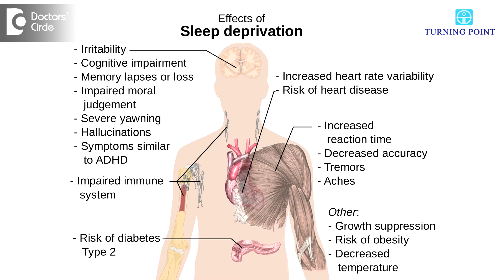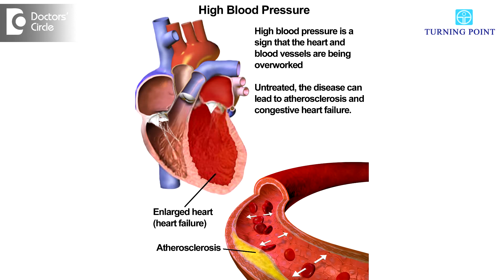What are side the effects of sleep deprivation & how is it managed? - Dr. Sulata Shenoy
All of us need the required amount of sleep. But however in today busy schedule, we find that lot of us cut down on our sleep and try to do so much more during the day late in to the night. Also get up very early so that we can catch up with the deadline, projects and the chores that we have to do. However this has a cause that we have to bear. we are seeing not only a number of physiological disorders that are caused due to sleep deprivation but also psychological disorders as they can be very debilitating and can cost you too heavily. It is found that less stand 6 hours of sleep can lead to certain symptoms like giddiness, anxiety, and a feeling of depression and being overwhelmed. Studies have found that people who are chronically sleep deprived or who suffer from chronic insomnia have hot of difficulties in concentration, in decision making, memory, as well as feeling good about themselves. Self-esteem and wellbeing also suffer in the long run. If you cut down a few hours of sleep or a single night of sleep, it ma7 not make much difference. However wen this is over a long duration of time and the body does not get enough rest at all, and this can go on for months together, you will also be physically exhausted, but you will also have symptoms of high blood pressure, heart palpitations, anxiety, giddiness etc  Sleep helps the body and the blood in the body to regulate the stress hormones and keep your  nervous system healthy. This is responsible for keeping the sense of balance, the sense of wellbeing, both physiologically as well as psychologically. However most of us are in a state of hyper arousal or hyper vigilance, that means we are unable to switch off and drift into sleep. so how should you do that? First you must ensure that all your gadgets, including the phone, the laptop, the TV that is electronic gadgets under you control, well before your sleep atleast 1 hour before you sleep. Maintain a good sleep pattern as the body looks for these signs and can be aware that it is time to go to sleep. So before going to sleep ritual helps the body and the need to drift into sleep. Make sure that you get a good amount of sleep, restful sleep, not tossing and turning several times in the night for at least 7 hours, some of us may need atleast 8 to 9 hours. Most of us ignore this fact under the detriment of our health. So if you are able to maintain good sleep hygiene practices, you will find very soon that your blood pressure, anxiety, giddiness, all these symptoms can be brought under control with the proper treatment of professionals.